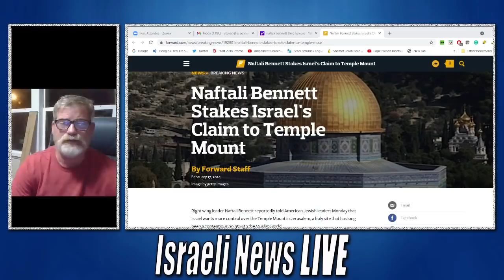Prime Minister Naftali Bennett to Build Third Temple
Prime Minister Naftali Bennett to Build Third Temple with Arab Help. Will Naftali Bennett be named Moshiach Ben Joseph?